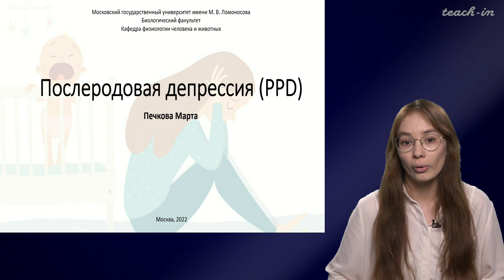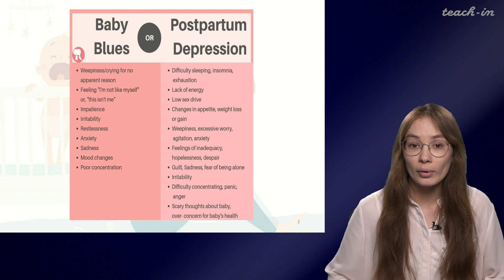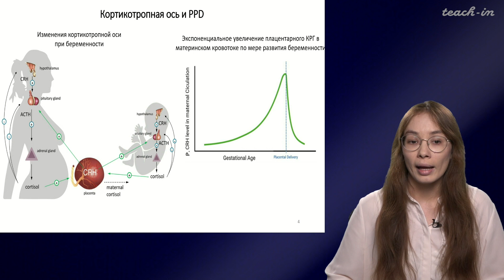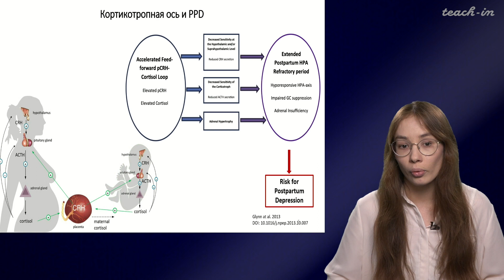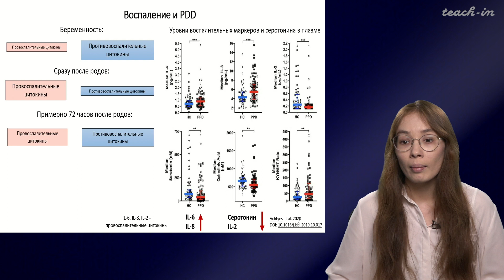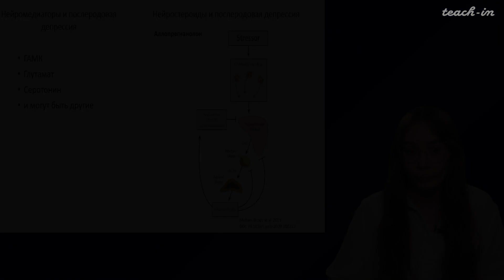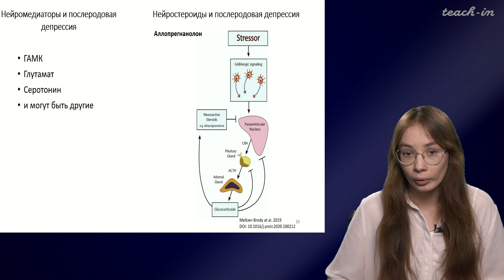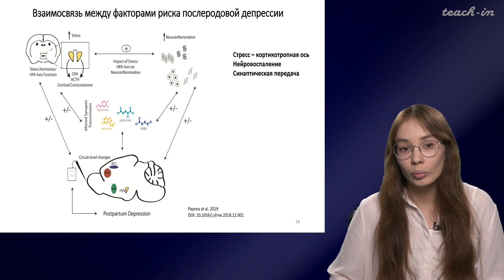Печкова М.Г. - Цикл научных докладов - 5. Послеродовая депрессия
00:00:19 1. Бэби-блюз и послеродовая депрессия. Причины
00:04:57 2. Кортикотропная и гонадотропная оси
00:09:39 3. Воспаление и послеродовая депрессия
00:12:46 4. Дисбаланс нейромедиаторов и нейростероидов
00:16:23 5. Терапия послеродовой депрессии брексанолоном